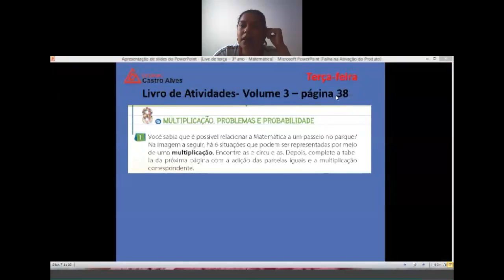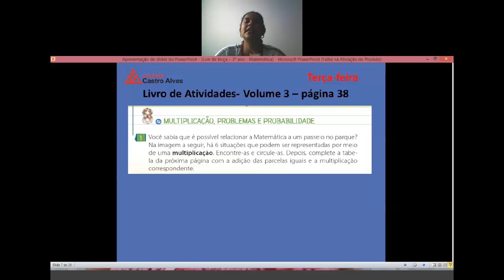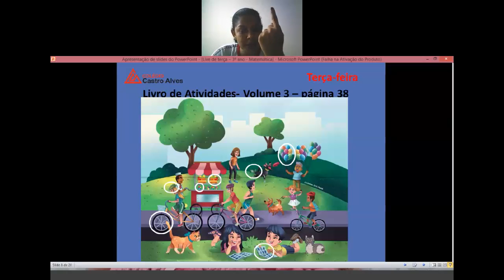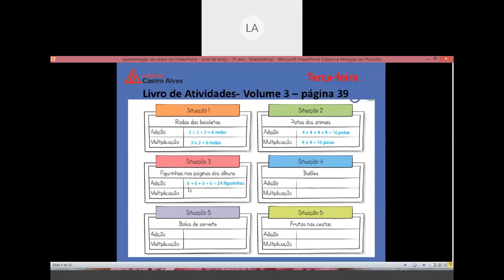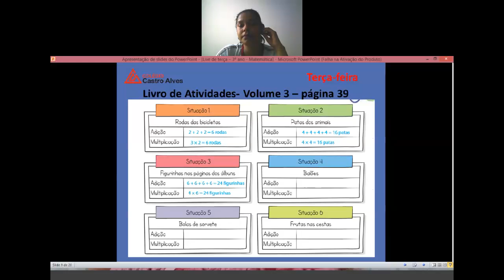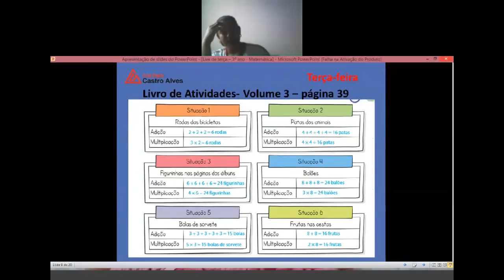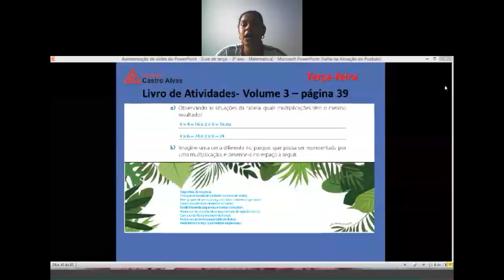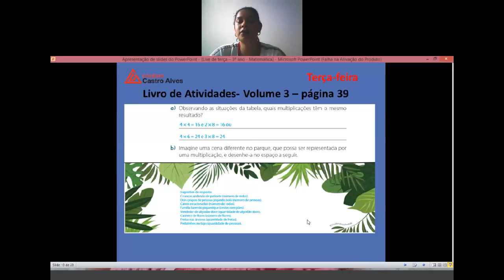Videoaula de Matemática - 3º Ano - Live sobre Multiplicação - Professora Ramile